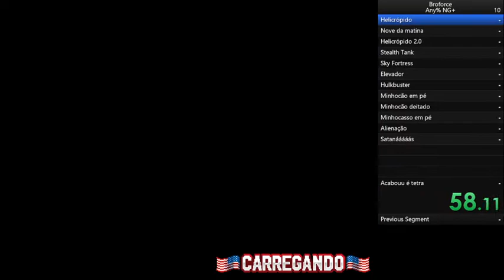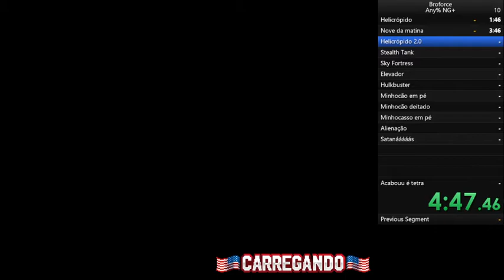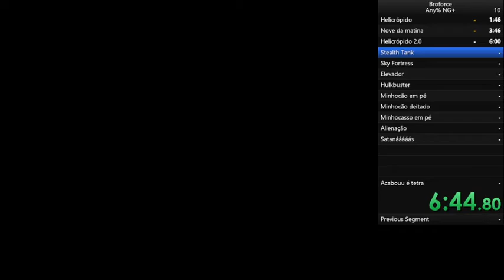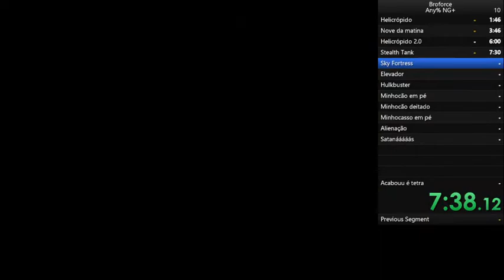Broforce: my best best beginning to an Arcade run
after that it was a shitshow